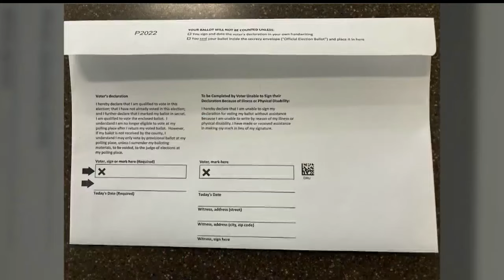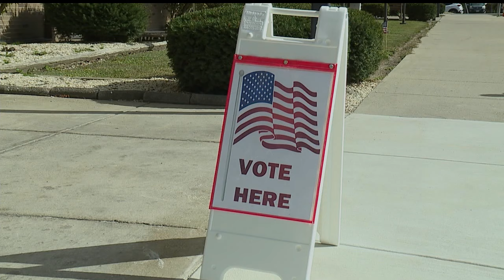Ohio Secretary of State shares early voting information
Ohio Secretary of State Frank LaRose shares early voting information on Mahoning County, Ohio